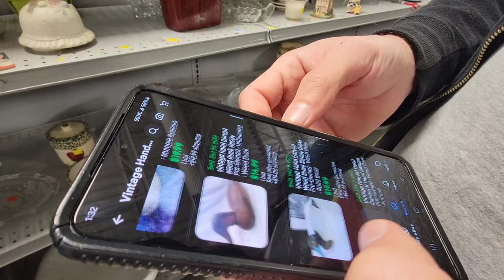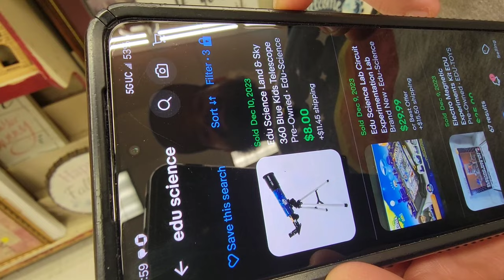$1600 eBay weekend, Garden Update, Thrift Run! Vlogmas continues! The Reselling Homestead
Thank you for checking out our video! We are a husband and wife reseller team who recently moved to Upstate South Carolina to begin a homestead!

We appreciate you being here!

Chris & Ash

/ghostrifter-official

Unported